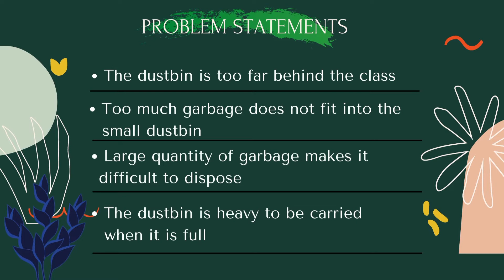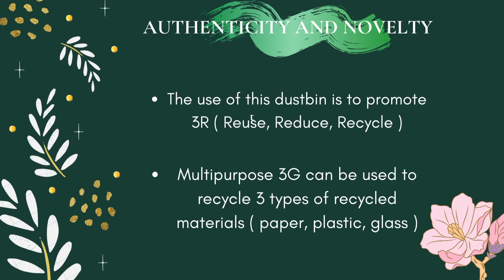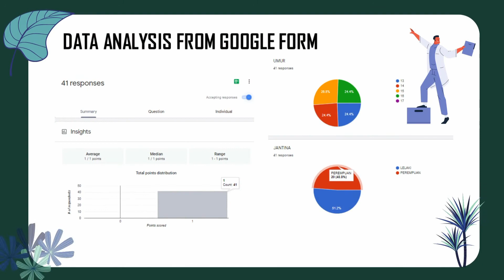MULTIPURPOSE 3G (GO,GREEN GARBAGE)